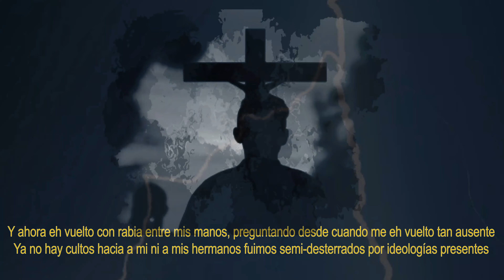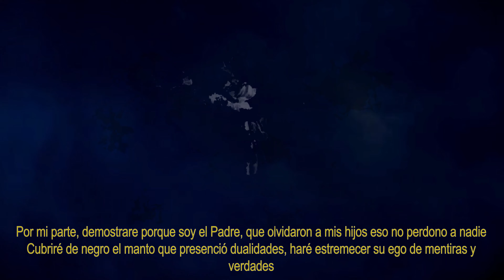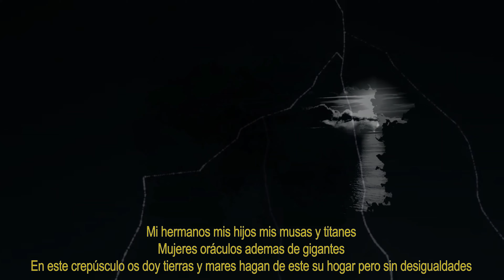DAXEL l ZEUS l Prod. by Joker Beatz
Más sobre Joker Beatz.

2020.

LETRA:

He vuelto a dejar el trono por tu mundo
Dijeron que estaba roto y no tenía salvación
No son dignos del Olimpo ni un solo segundo
Los condena el dinero y también su ambición

Soy el Señor del Cielo que contempla tu retina y se que desearías poseer todo lo que poseo
Pero para ello tuve que convertir en ruinas y dejar en cenizas a mi padre y sus deseos

Y ahora eh vuelto con rabia entre mis manos
Preguntando desde cuando me eh vuelto tan ausente
Ya no hay cultos hacia a mi ni a mis hermanos fuimos semi-desterrados por ideologías presentes

Tan solo siente la electricidad de mis palabras
El poder que las recarga y el estruendo de mi voz
La multitud siempre a sido vigilada por mi águila dorada y sucumbido hacia la oz

Y quien soy yo? Llamame el Padre de los Dioses el dueño del universo la piedad que quieren hombres
Soy aquel que te observa desde lejos que se expresa con el cielo Jupiter es mi nombre

Soy el roble, llevo tatuajes de marcas legendarias he presenciado batallas que cambiaron tu historia
Pero el poco poder concedido a sido mal distribuido por personas peores que la escoria

Aquella euforia que tenía se a disipado
Y ahora que miro sus actos llegué a una conclusión
Por todos los recursos que explotaron
Y la muerte a sus hermanos les espera la aniquilación

No hay compasión Poseidon dueño de profundidades
Destruye sus cosechas además de las ciudades
Que sientan el temor de las deidades
Que caigan sobre ellos relámpagos e infinitas tempestades

Vamos Hades, señor de las llamas infernales
Incinera los cuerpos con los pecados capitales
Desata a Cerbero y deja que sacie con sus males
Juzga el resto en el aberno elige entre tus cinco mares

Vamos Ares, quiero que salgas de tus cabales
Tienes la puerta abierta para llamar a los gigantes
Utiliza la violencia en los tumultos de mortales
Como figura de guerra solo aplasta sus morales

Por mi parte, demostrare porque soy el Padre
Que olvidaron a mis hijos eso no perdono a nadie
Cubriré de negro el manto que presenció dualidades
Haré estremecer su ego de mentiras y deidades

Y tu no sabes bueno, y quizá no lo creas
Pero me duele ver como acabará esta raza heterea
Como muchos de mis hijos pagarán penas ajenas
Por guiarse por sus caprichos codicias y etiquetas

Dicen llamarse la especie de inteligencia
Pero en cualquier conflicto lo resuelven con violencia
Desprecian al prójimo en base en apariencias
Y si es en beneficio asesinan negligencia

Comprendan este el precio por sus estragos
Les di vidas tan cortas y las acabaron sus actos
Prefieren materiales que vivir en regazos
Pero ya todo acabó pertenecen al pasado

Mi hermanos mis hijos mis musas y titanes
Mujeres oráculos ademas de gigantes
En este crepúsculo os doy tierras y mares hagan de este su hogar pero sin desigualdades

Yo su Padre me marchó ya de la Tierra regresó a mi trono en el Olimpo fin de mi faena
Si alguien pregunta por la humanidad exprese en respuesta su existencia fue el pago por olvidar mi presencia.